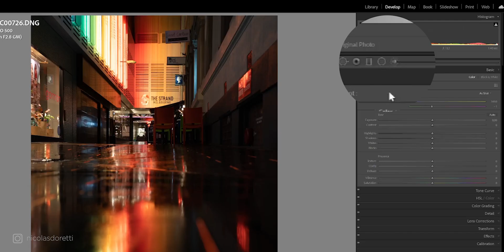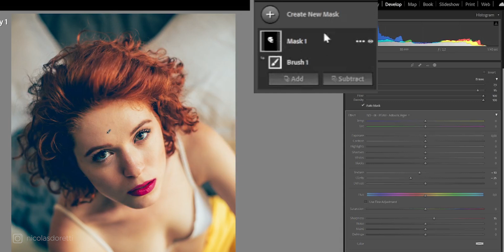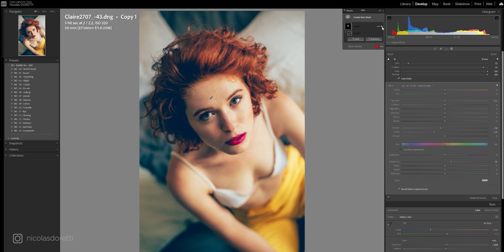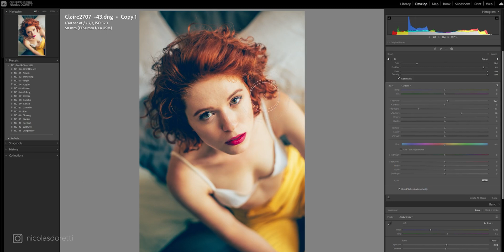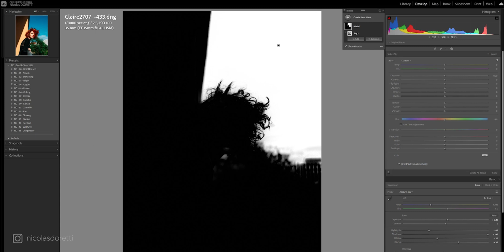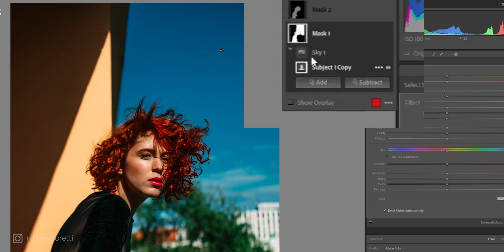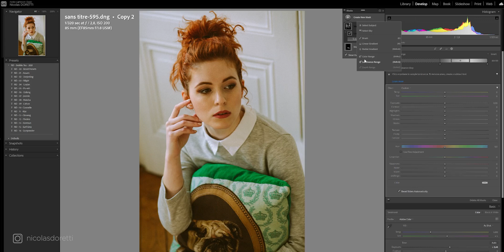Lightroom 2022 et les masques: ÉVOLUTION ou RÉVOLUTION?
Lightroom 2022 offre un gros lifting sur la gestion des masques! Mais est-ce que c'est juste une refonte visuelle, ou c'est bien plus poussé que ça? C'est ce que va découvrir aujourd'hui!

⏱ TIMECODE ⏱

00:00 | Introduction
01:00 | Le nouveau panneau de masque
02:36 | Ajouter, soustraire des masques
04:05 | Sélection automatique (Ciel, Sujet)
07:02 | Sélection de Couleur ou Luminance